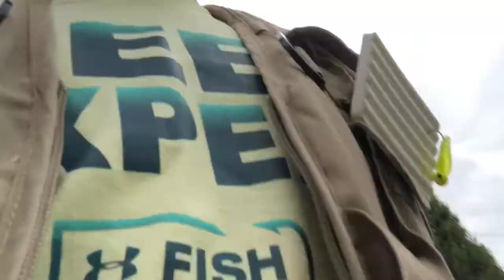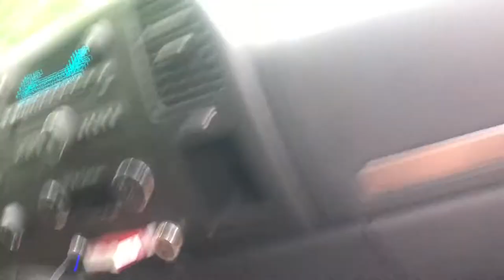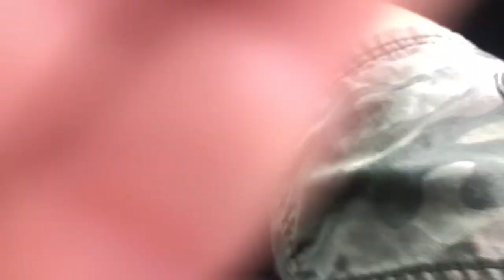Vlog 18: Gone Fishin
Bites for dayz(only on worms though)